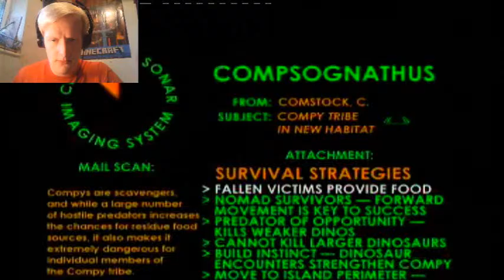Jurassic park lost world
Going back in time is  hard espalier when your tiny but soon little as you know it you will be big and strong !- Thank for watching ,Subscribe , like and comment  will help improve the channel

Twitter what i`m up-to?